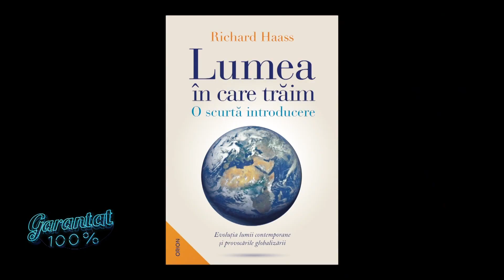Garantat 100% cu Richard Haass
Ediţia emisiunii Garantat 100%, difuzată duminică, 23 mai, la TVR1, în care invitatul lui Cătălin Ştefănescu a fost Richard Haass, diplomat din SUA.